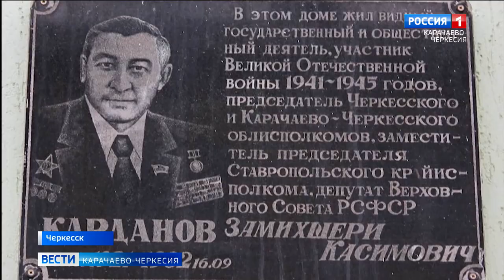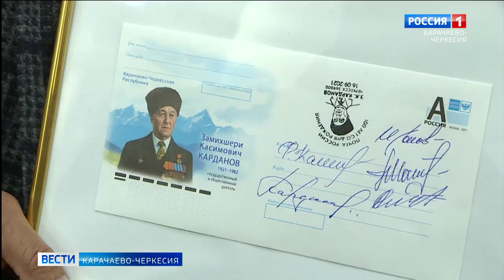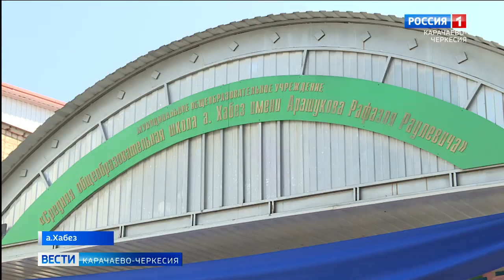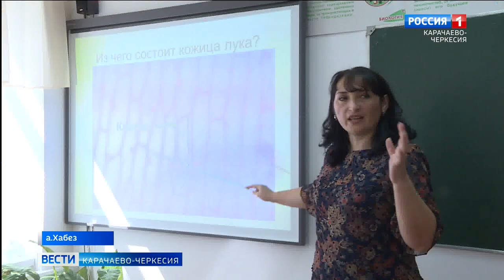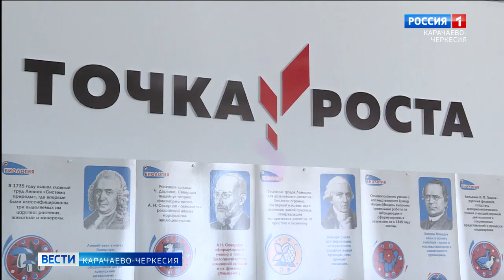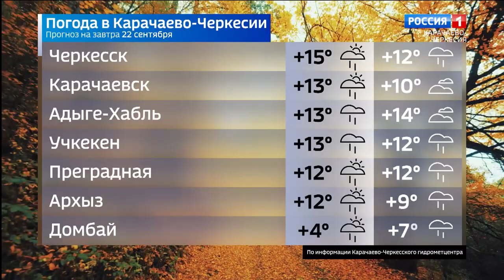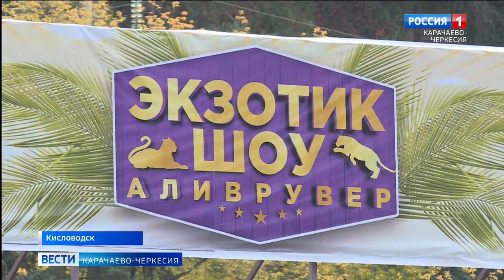Вести Карачаево-Черкесия 21.09.2021